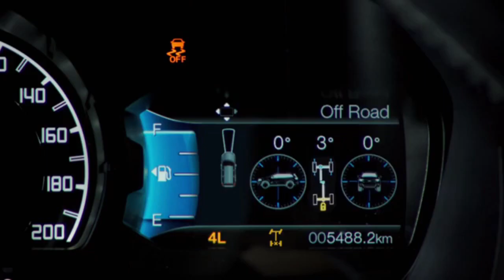Ford Everest Trend - Not Just Another SUV TV Commercial 2016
Ford Everest Trend - Not Just Another Australian SUV TV Commercial 2016.

This is Australia’s 4x4 of the Year. With smart technologies such as Terrain Management System and Full Time Four Wheel Drive. The Ford Everest is not just another SUV.